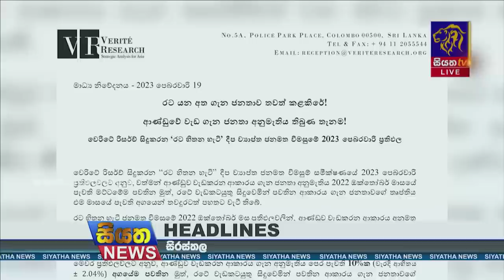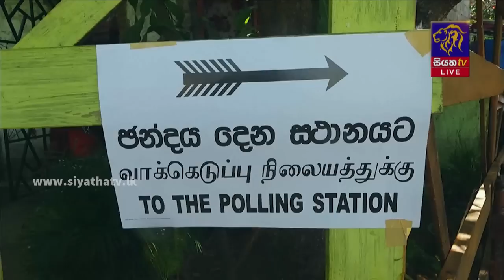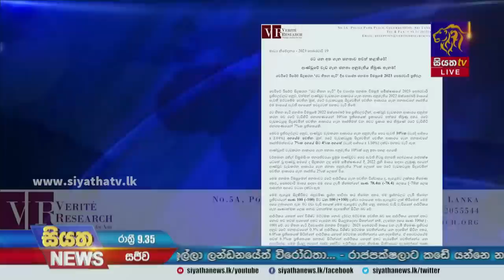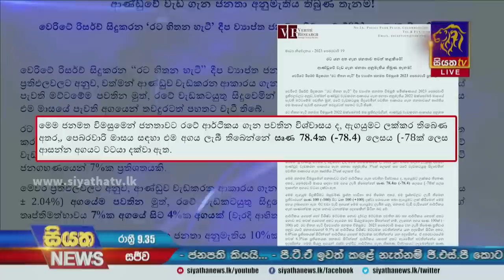Siyatha News | 09.35 PM | 19 - 02 - 2023